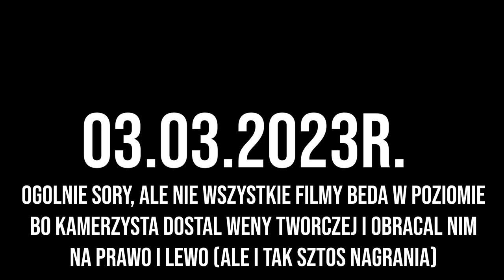BENCZ Mizerny, ale Laga Jak na 300 :) | Mistrzostwa Polski 3x3 PLTRAW | Vlog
Ten Rolnik, to naprawdę spoko gość ;))

Waga: 80,8kg
Total: 455kg